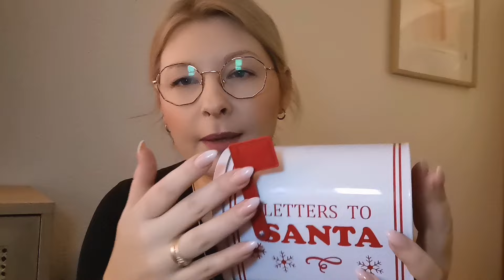Minimalistyczne ozdoby na święta w domu !